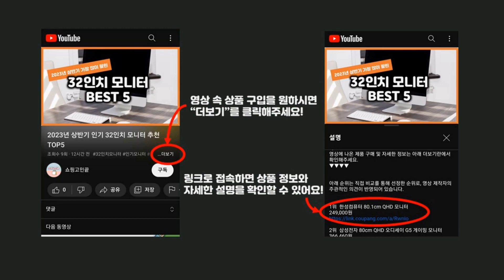2024년 가성비 현관문시트지 추천 TOP5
2024년 하반기 가성비 현관문시트지 추천 TOP5을 소개합니다.

♥3위   낭만창고 스위트홈 현관문 시트지  [  14,900원  ]

♥2위   LG하우시스 현대 현관문 방문 욕실문 시트지 인테리어필름 모음 2.1m  [  14,800원  ]